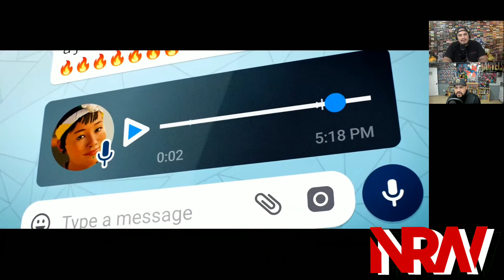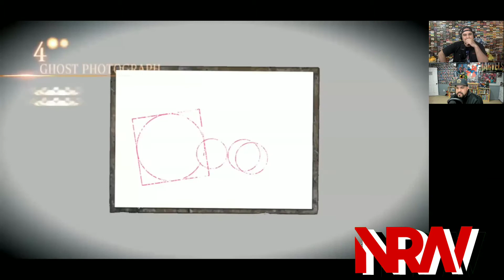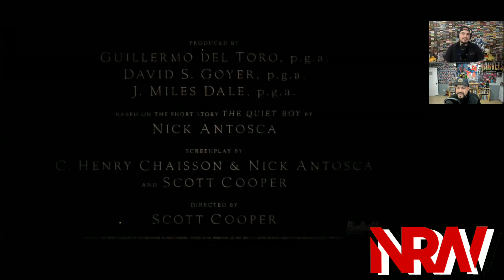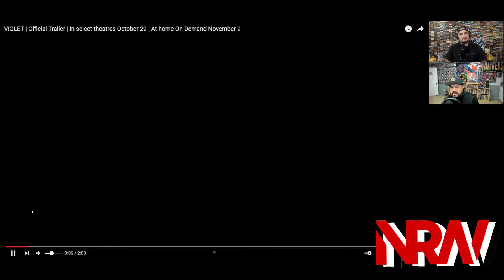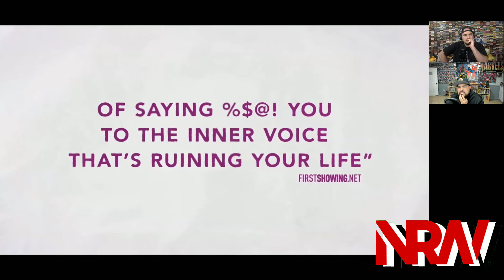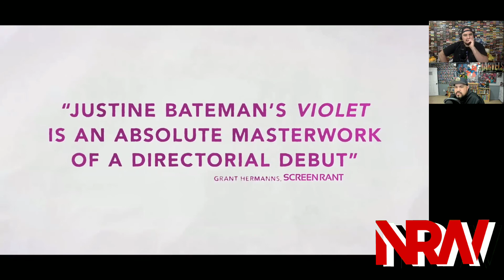Army of Thieves! Antlers! Last Night in Soho! Guardians of the Galaxy! Mario Party! The NRW Show!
Army of Thieves! Antlers! Last Night in Soho! Snakehead! Passing! Marvel's Guardians of the Galaxy! Fatal Frame! Mario Party Superstars! Violet! The Spine of Night! Riders Republic! The NRW Show! The NEW for the week of October 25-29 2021! NerdsRuleTheWorld!